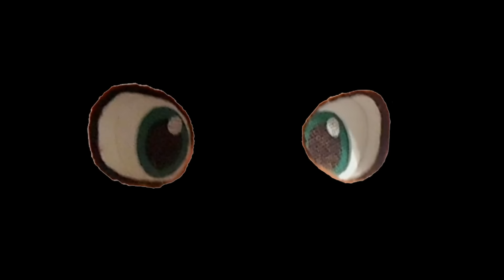GLFC 2016 - The Experience!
Another super fun con!! Thanks so much to everyone who made this possible! :D

It was awesome seeing all of you! :D